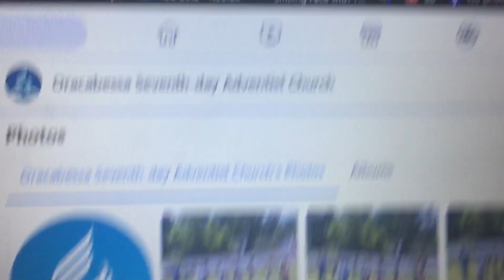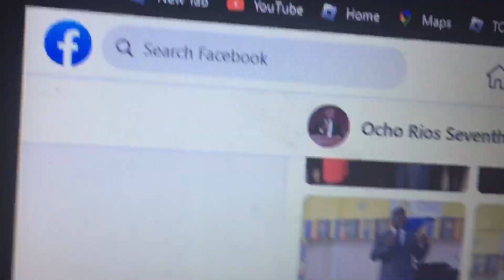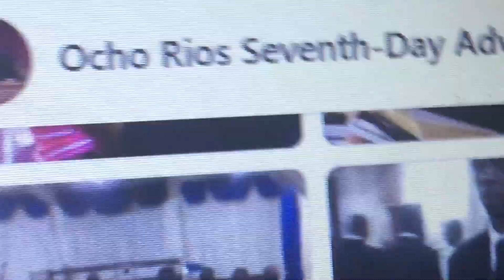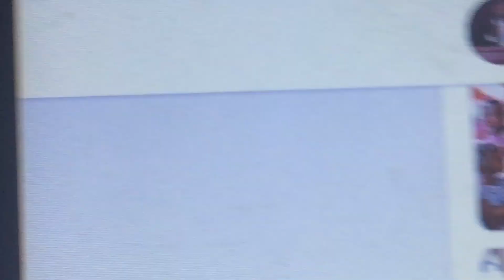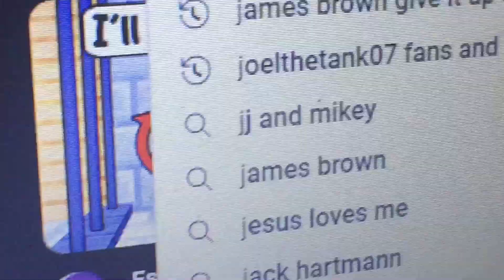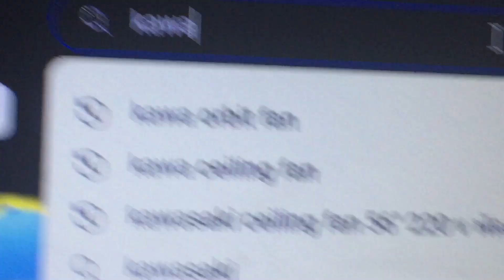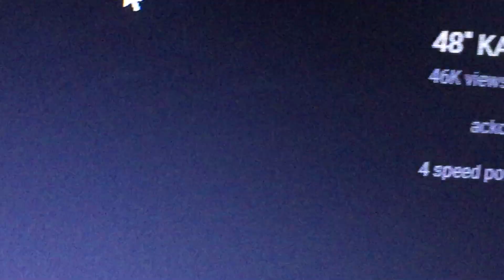About Jamaica Wind Ceiling fans like in the early 19s